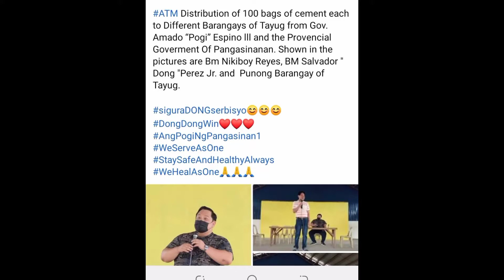distribution of 100 bags of cement each to different brgy.ang pogi ng pangasinan#1#DongdongWin❤️